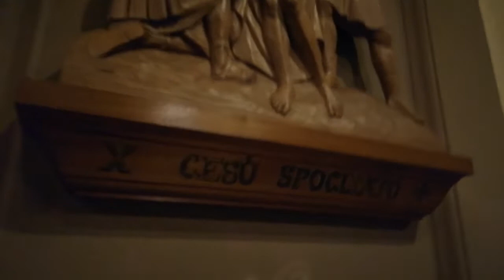7 - Via crucis dalla chiesa di Albate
Terza settimana di Quaresima 2020